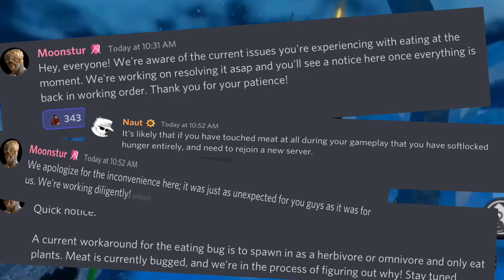FLEURALIS // THE ONLY CREATURE WITH HAUNT BREATH? // Creatures Of Sonaria- Update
Fleuralis is here! You can get it in the robux gacha but make sure not to spend too much!

Chapters:
0:00 Intro
0:08 Breath Plushies
0:20 Update Bugs
0:31 Fleuralis!
2:35 Outro

Creatures Of Sonaria ROBLOX game